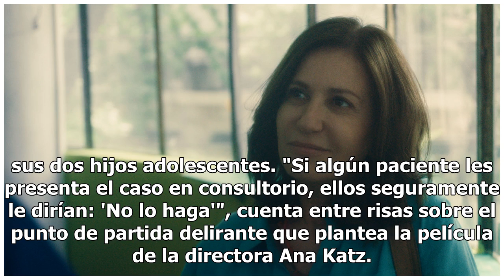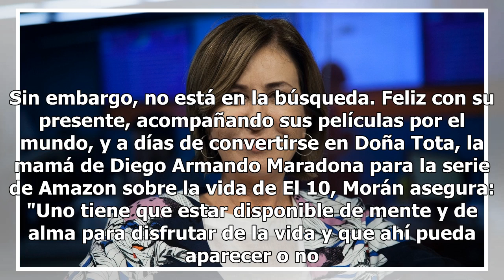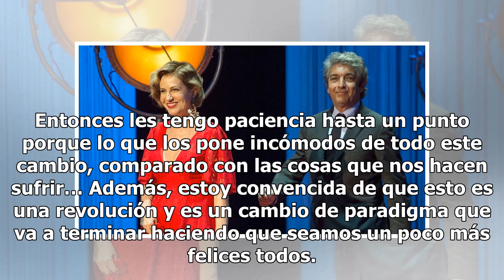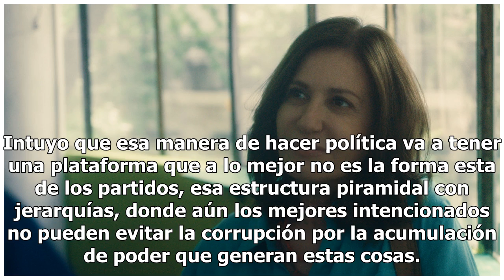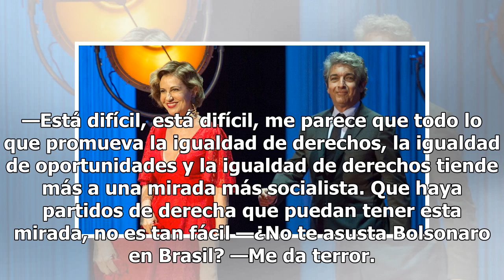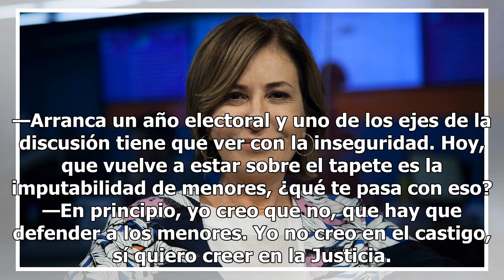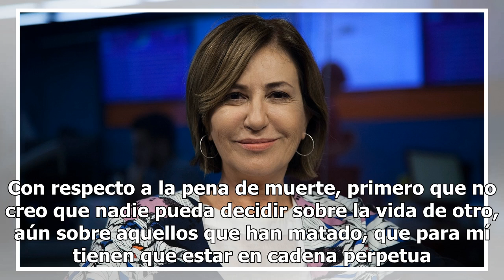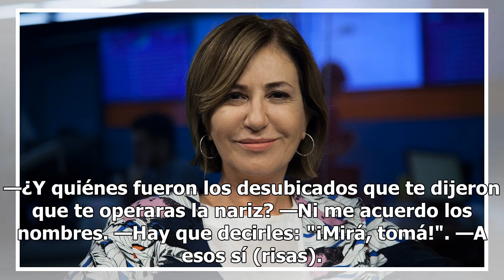Mercedes Morán: "No podría enamorarme de un hombre que no sea feminista"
Tras un año de muchísimo éxito profesional que la llevó a viajar por el mundo recorriendo festivales internacionales, Mercedes Morán, reina del cine argentino, eligió pasar sus vacaciones en un campo, con la visita de sus hijas y nietos. El descanso que terminó para acompañar el estreno de Sueño Flo...